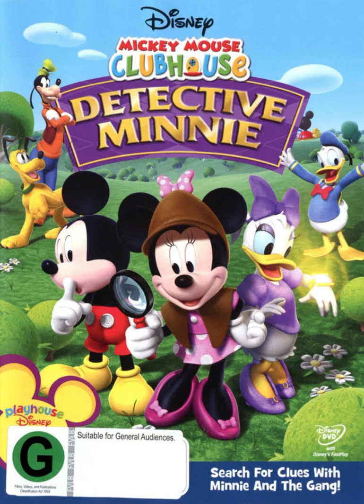Be A Man